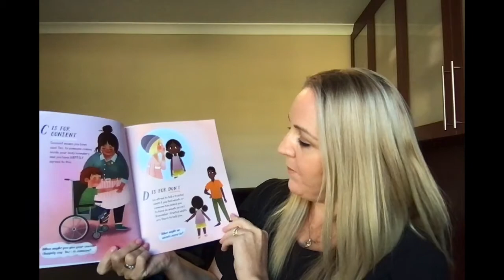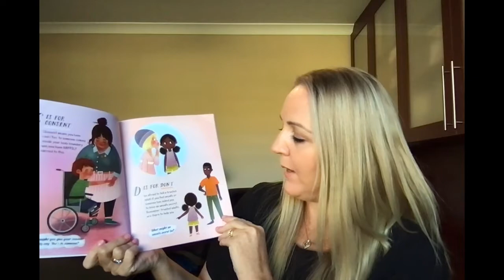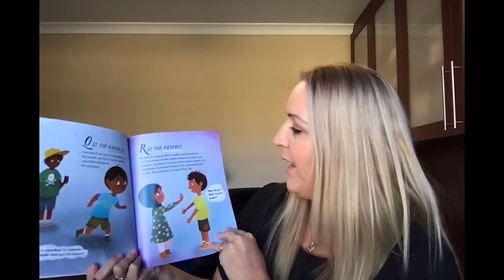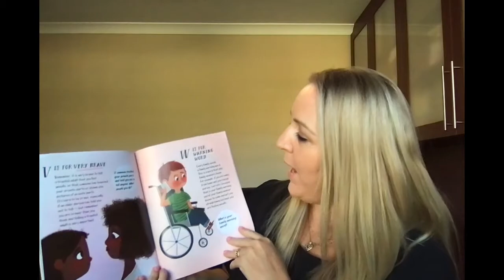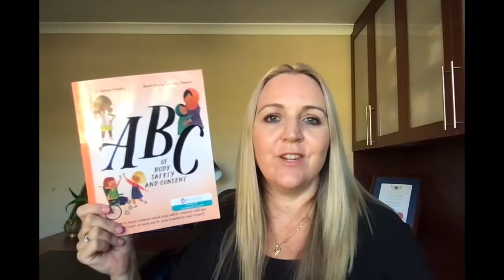eSafeKids Book Reading: ABC Of Body Safety And Consent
The 26 'key' letters and accompanying words will help children to learn and consolidate age-appropriate, crucial and life-changing body safety and consent skills. Designed as a 'dip in and dip out' book, the text, the child-centred questions and the stunning illustrations will reinforce key skills such as consent, respect, body boundaries, safe and unsafe touch, Early Warning Signs, Safety Network, private parts, and the difference between secrets and surprises. Also included are Discussion Questions for parents, caregivers and educators. Suitable for children 4 to 10 years.

*** eSafeKids provides books and resources to teach children about social and emotional intelligence, respectful relationships, diversity, resilience, empathy, gender equality, consent, body safety, protective behaviours, cyber safety, digital wellness, media literacy, puberty, pornography and family domestic violence.
eSafeKids books can support educators teaching protective behaviours and child abuse prevention education that aligns with the Western Australian Curriculum, Australian Curriculum, Early Years Learning Framework (EYLF) and National Quality Framework: National Quality Standards (NQS).